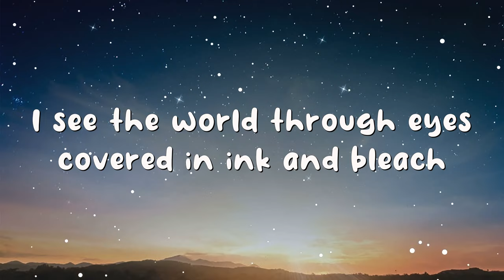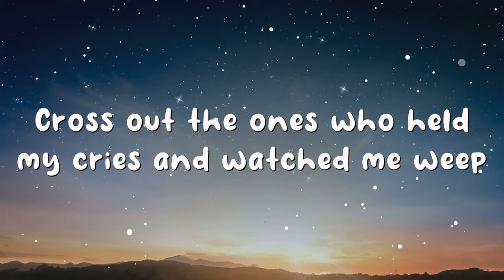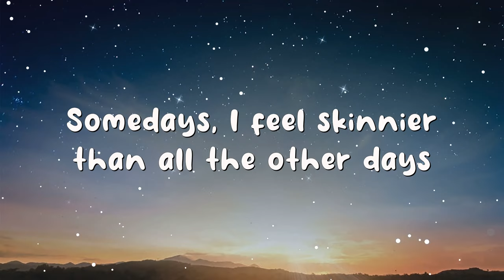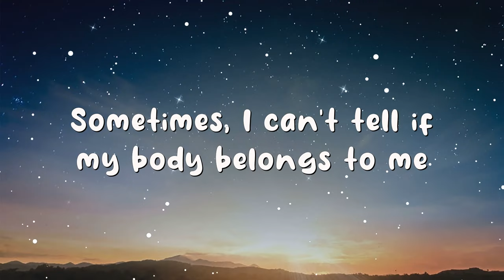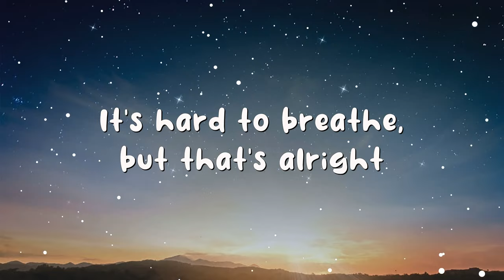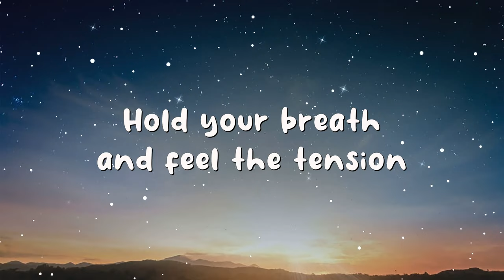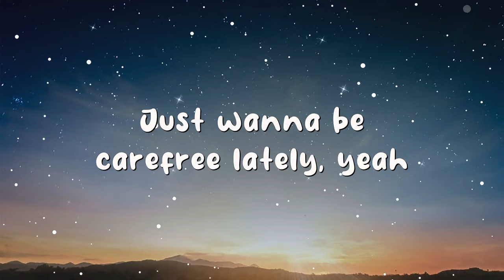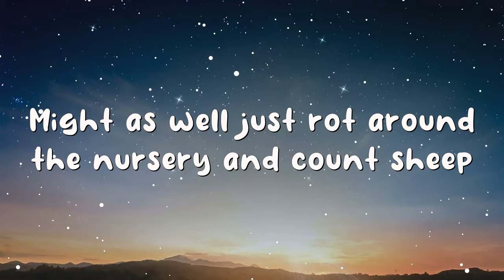Sub Urban - Cradles (Lyrics)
[Chorus]
Hush
Shh

[Chorus]
Hush
Shh

[Verse 3]
Hush